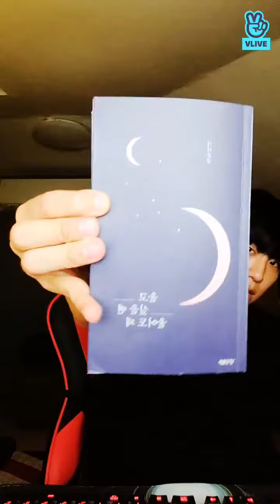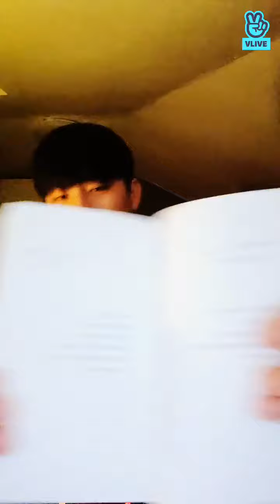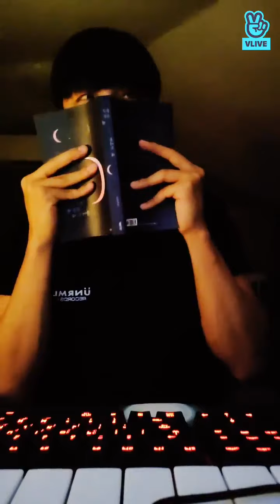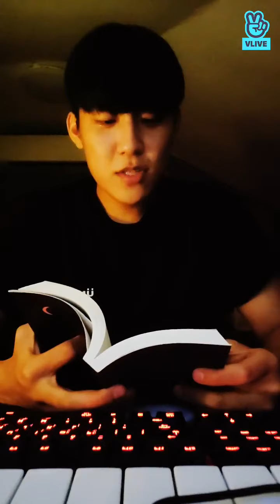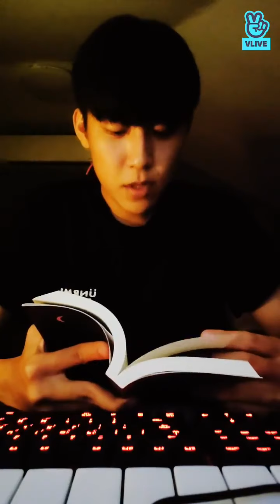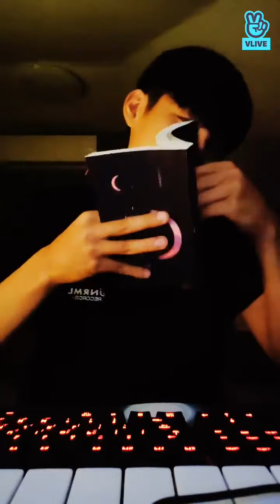220806 우진이랑 힐링합시다 [ENG CC]